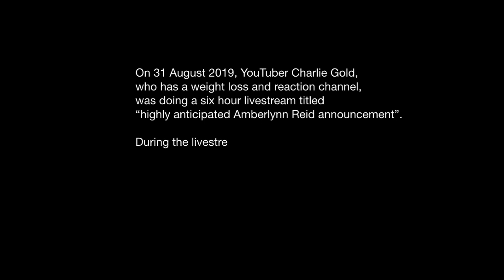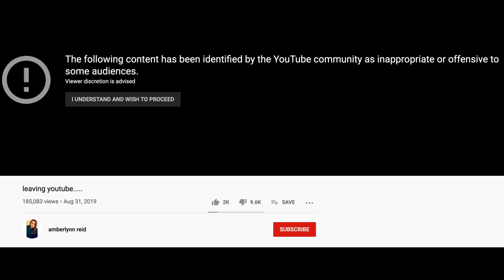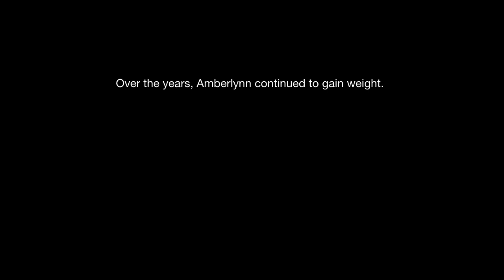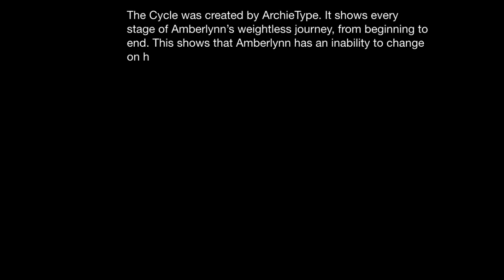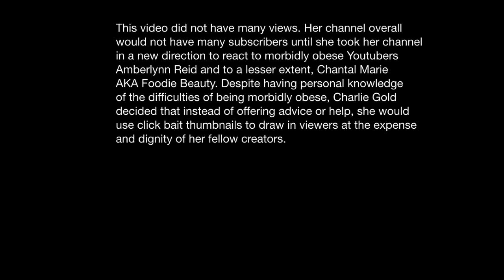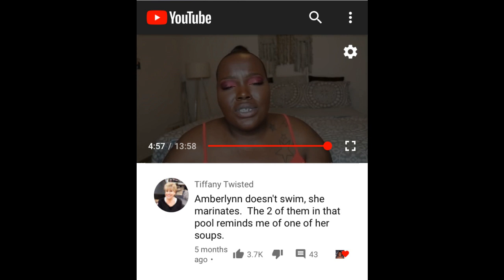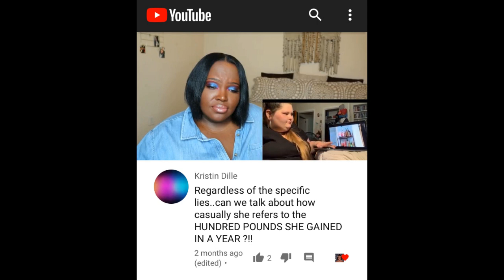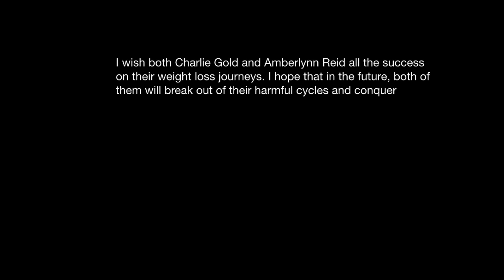The Bullying of Amberlynn Reid: Charlie Gold Edition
Charlie Gold could give Amberlynn Reid constructive advice based upon their similar experiences of being morbidly obese, but instead she chooses to insult her. I think Charlie Gold can do better than this.